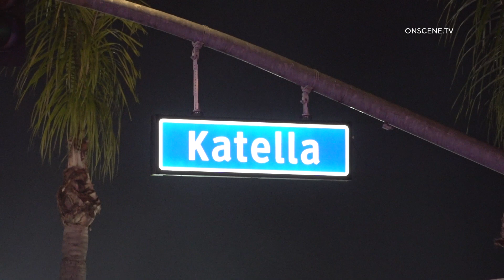Pursuit Termination Crash Leaves An Innocent Victim Trapped In Their Car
LOCATION: Intersection of Dale Ave. & Katella Ave.
CITY: Stanton
DETAILS:

Just after 11:30 p.m. Wednesday night, units from the Orange County Fire Authority responded to a traffic collision involving a stolen vehicle pursuit suspect.
While Orange County Sheriffs Deputies were in pursuit of the suspect, he drove into an intersection, colliding with a second vehicle, causing major damage.
The driver of the second vehicle, the victim required extrication.
It took approximately 15 minutes to cut the victim from the wreckage.
Both the victim and the suspect were transported to UCI trauma center suffering from unknown injuries.
The cause of the crash is unknown at this time, but is being investigated by the O.C.S.D.
The intersection will remain closed while police investigate.